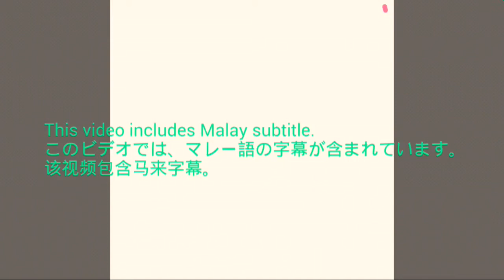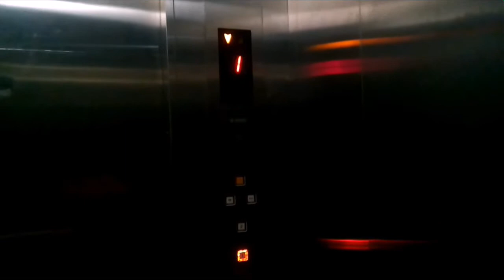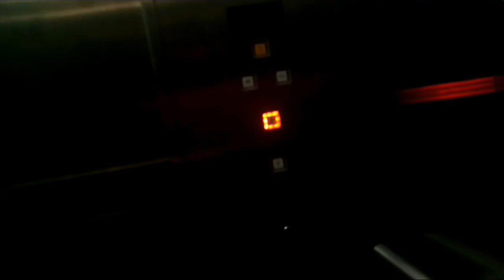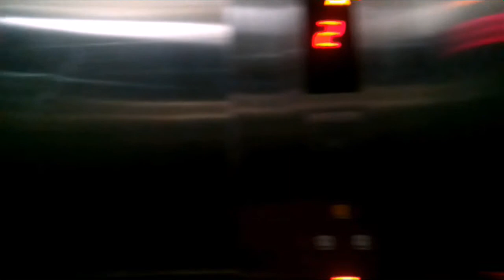Retake 2016: Sigma elevator @ Tesco Kota Bharu (now: Lotus's Kota Bharu)